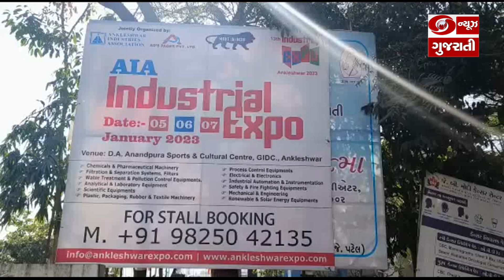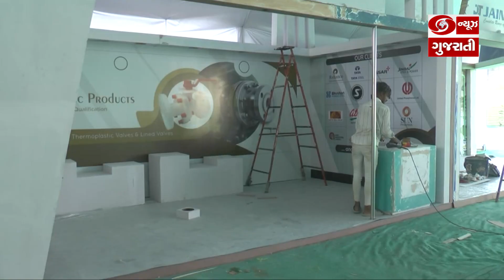Ankleshwar Industries Association દ્વારા 5થી 7 જાન્યુઆરી દરમ્યાન 13th Industrial Expo નું આયોજન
આ મેગા એક્સ્પો પ્રદર્શનમાં 300થી વધારે સ્ટોલ ઉભા કરવામાં આવશે. હાલમાં તડામાર તૈયારીઓ ચાલી રહી છે. પ્રદર્શનમાં ફાર્માસ્યુટીકલ્સ, કેમિકલ્સ પેટ્રોકેમિકલ્સ, પોલીમર્સ, એગ્રીકલ્ચર પેસ્ટીસાઇડ, એન્જીનીયરીંગ, ટુલ્સ એન્ડ મશીનરી, પોલ્યુશન કંટ્રોલ ઇકવીપમેન્ટ, ઇલેકટ્રીકલ્સ, ઇલેકટ્રોનીકસ સહિતના ઉદ્યોગો ભાગ લઇ રહ્યા છે. ગુજરાતની  ઔદ્યોગિક વસાહતો તેમજ આસપાસના રાજયોમાંથી ઉદ્યોગ સાહસિકો મોટી સંખ્યામાં આ એક્સપોની મુલાકાત લેશે.